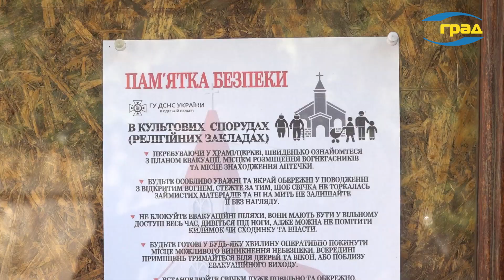ДСНС перевіряють церкви перед Великоднем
Рятувальники Одещини здійснюють профілактичні заходи у церквах перед Великоднем. ДСНС перевіряючи наявність засобів пожежогасіння та нагадуючи про правила безпеки.